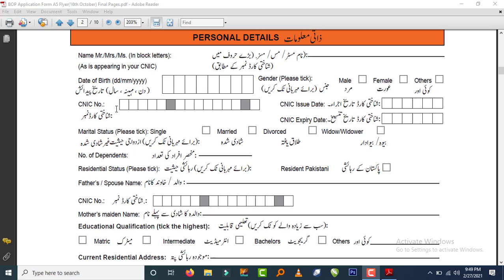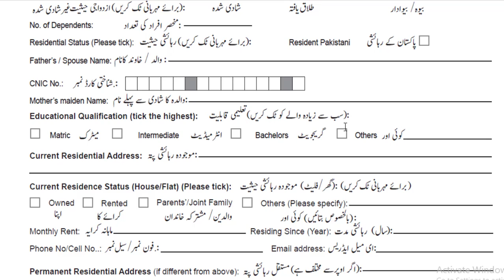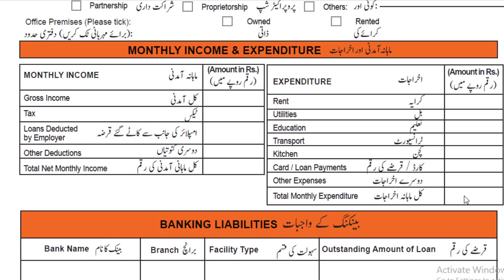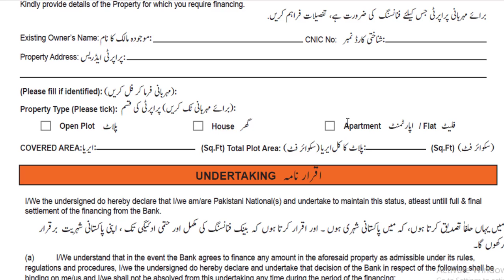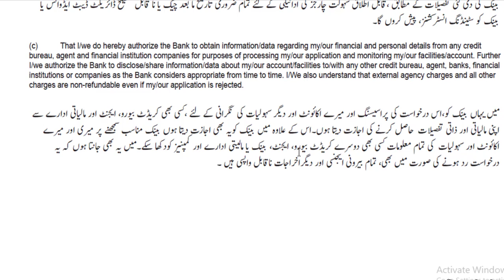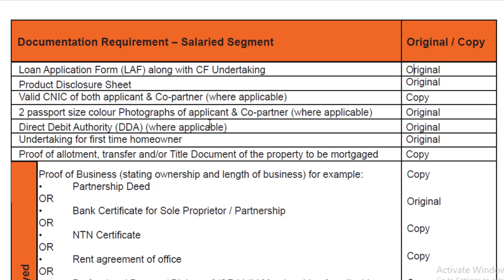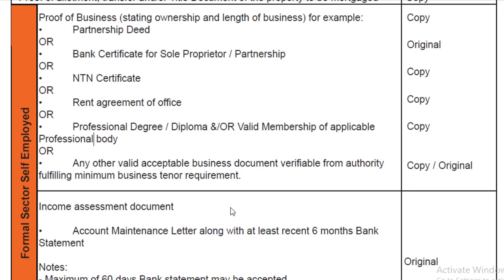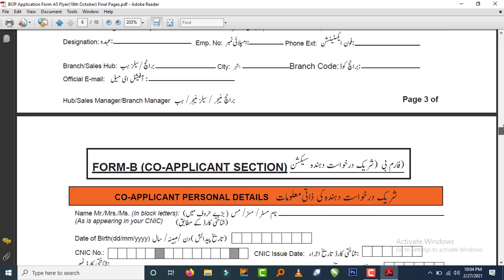Mera pakistan Mera GharLoan Scheme part 2 || Naya Pakistan Housing Scheme Loan 2021 | Apna Ghar Loan